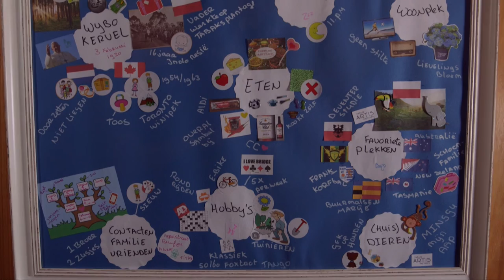Introductie Doodle Me-tool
De Doodle Me-tool helpt zorgverleners en mantelzorgers om een breed beeld te krijgen van het levensverhaal, de wensen en verlangens, en de gewoonten en rituelen van een oudere persoon. In een gezamenlijk dynamisch proces krijgt het Doodle Me-bord vorm en wordt de relatie tussen de oudere persoon en de zorgverlener verder verrijkt. De Doodle Me-tool is ontwikkeld door The Generation Keeper.